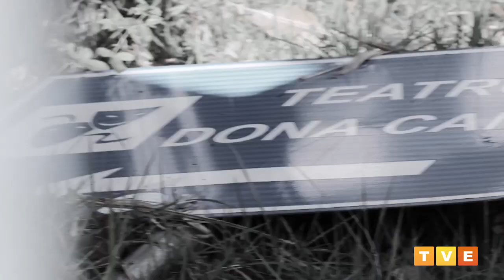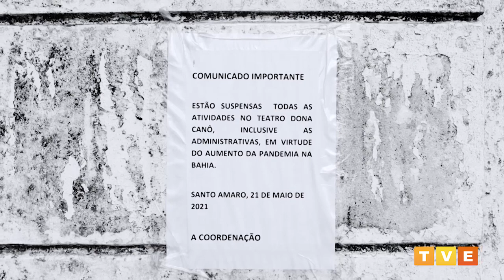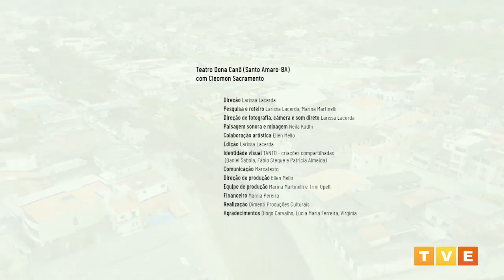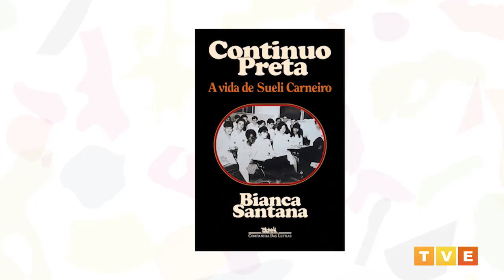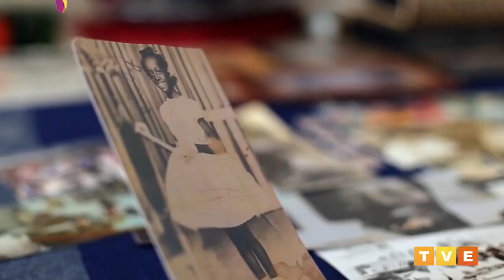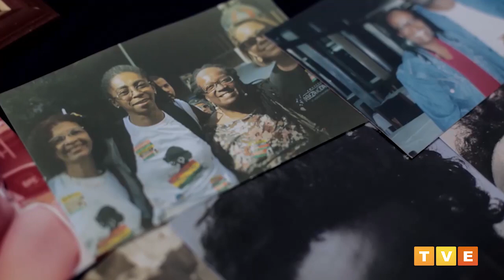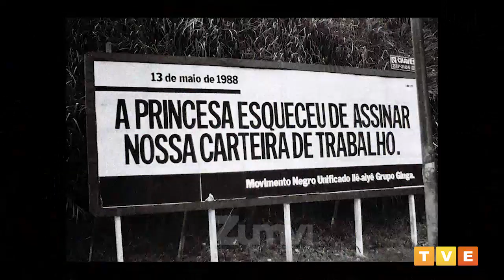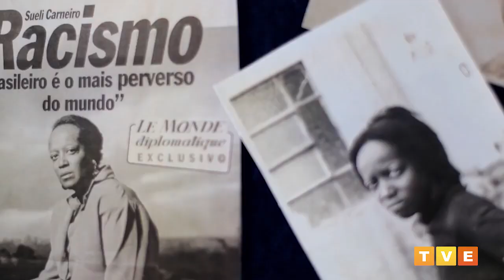Biografia sobre Sueli Carneiro, música com Juliana Ribeiro e teatro no Soterópolis da TVE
O Soterópolis desta quinta-feira (15) destaca o lançamento do livro biográfico "Continuo Preta”, que narra a história de Sueli Carneiro, uma das maiores intelectuais brasileiras. O espetáculo teatral “Solo Terrário”, de Lúcio Tranchesi, foi criado virtualmente e engloba o tempo e a construção de uma nova realidade. Outro destaque é o lançamento do disco da cantora baiana Juliana Ribeiro e ainda o quarto episódio da minissérie “Arquivo de Espaço” que visita o Teatro Dona Canô.

O programa conversou com a jornalista Bianca Santana, autora da biografia “Continuo Preta” que narra a história de Sueli Carneiro, uma das grandes referências do movimento negro brasileiro. O livro mostra Sueli, fundadora do Geledés - Instituto da Mulher Negra, e suas exuberantes conquistas, que a tornaram um símbolo para as mulheres negras do país e o estopim de um movimento que resultou em lideranças como Marielle Franco, Djamila Ribeiro e a própria autora da biografia, Bianca Santana.

Terrário, primeiro solo de Lúcio Tranchesi, é uma montagem inédita produzida exclusivamente para versão digital que foi selecionada para compor a programação do Catálogo Brasileiro de Teatro, que pela primeira vez apresentou espetáculos locais junto com produções nacionais. Para falar sobre a peça, a equipe do Soterópolis, conversa com o diretor Paulo de Moraes e com o ator Lúcio Tranchesi sobre a narrativa que engloba o tempo e a construção de uma nova realidade.

O programa mostra o novo disco da cantora baiana Juliana Ribeiro “Preta Brasileira – Estúdio Vivo” que homenageia a mulher contemporânea através de canções autorais e de outros artistas. Gravado na praia de Massarandupió, o repertório é fruto de uma experiência viva, imersiva, colaborativa e intensa de gravações ao vivo, numa atmosfera litorânea, mística e plena de baianidade do local. Para contar sobre a novidade, a cantora  fala sobre as sonoridades da Diáspora Africana, do Nordeste a Cuba, do samba ao jazz que estão presentes nas novas músicas.

E o Soterópolis exibe o quarto episódio da minissérie “Arquivo de Espaço” que apresenta o Teatro Dona Canô no município de Santo Amaro da Purificação. A série de seis episódios com direção de Larissa Lacerda, visita teatros e centros de cultura da Bahia. O Soterópolis vai ao ar na TVE às quintas-feiras, às 22h, com reprises às sextas-feiras, às 19h, e aos domingos, às 18h30.